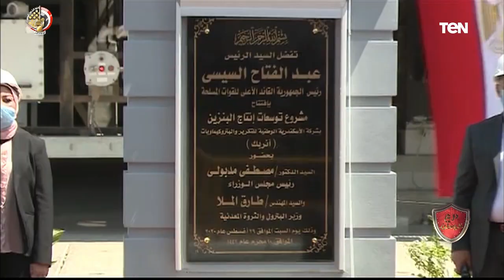درع الوطن مع فولي أبو السعود حول فتتاح محور المحمودية وعدد من المشاريع بمحافظة الإسكندرية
درع_الوطن - قدم الإعلامي فولي أبو السعود، خلال حلقة اليوم السبت 5 سبتمبر 2020، حلقة خاصة عن إفتتاح محور المحمودية وعدد من المشاريع في نطاق محافظة الإسكندرية، وأجرى عدد من اللقاءات مع الدكتور علي مصيلحي، وزير التموين والتجارة الداخلية، والمهندس طارق الملا، وزير البترول والثروة المعدنية، والدكتور عاصم الجزار، وزير الإسكان والمجتمعات العمرانية.